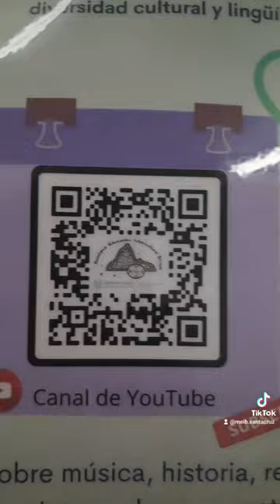¿Fabricamos un Pinkullo?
Nuestro compañero Daniel nos recuerda que en el Canal de YouTube hay un tutorial para construir este lindísimo instrumento, otro con información sobre él, y un tercer video con una interpretación para escuchar su sonido!